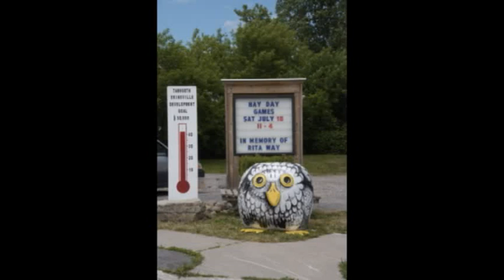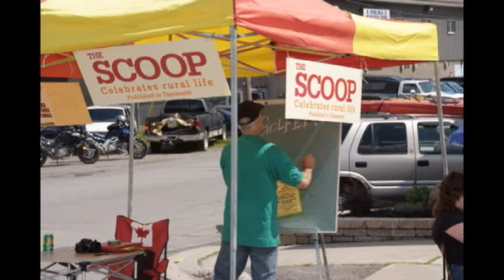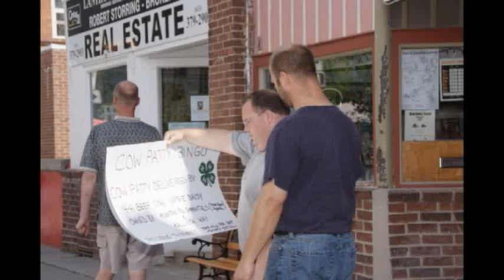Hay Day in Tamworth Ontario 2009... Photos by Barry Lovegrove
Hay Day in Tamworth Ontario 2009... Photos by Barry Lovegrove. Playing guitar in the background is Canadian Ewan Dobson.